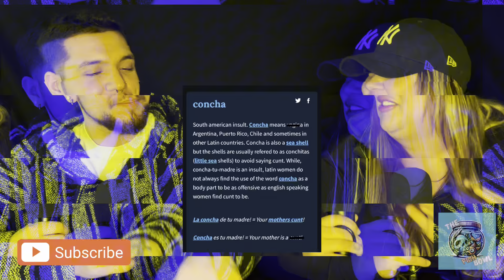Chill Session With The Fish Bowl/ New Mandela Effects That Blew Our Minds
Come chill with us as we talk about new mandela effects and different conspiracies
instagram thefishbowlofficial